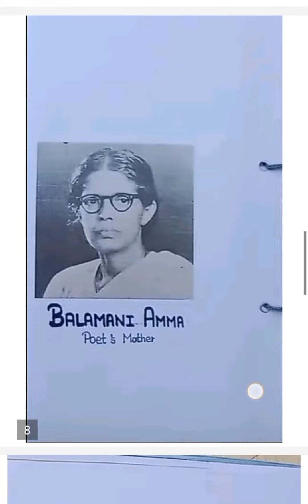Class 12th English project file on "My mother at sixty six" | CBSE project file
class 12 english project
english project file class 12
class 12 english project file
class 12 english project topics
english class 12 project
english class 12 project file
class 12 english project pdf
class 12 english project topics 2022 23
english project for class 12 pdf
asl project english class 12
english project file class 12 pdf 2022
english project class 12 cbse
english project file class 12 pdf
english project file for class 12
project file of english class 12
class 12 project file english
cbse english project class 12
project english class 12
project file english class 12
class 12 english project 2022
english class 12 project cbse
project for english class 12
project file class 12 english
project of english for class 12
project for class 12 english
english project on covid 19 for class 12 pdf
art integrated project class 12 english
class 12 english project term 2
cbse class 12 english project 2022
class 12 english project 2021 22
english project class 12 cbse 2021 22
math project for class 12 wbchse in english pdf
sample english project class 12
english project on covid 19 class 12
asl project class 12 english
isc english literature project sample class 12
english term 2 project class 12
term 2 english project class 12
cbse class 12 english project 2021 22
english project class 12 cbse term 2
english class 12 term 2 project
cbse class 12 english project topics 2021 22
english class 12 project cbse term 2